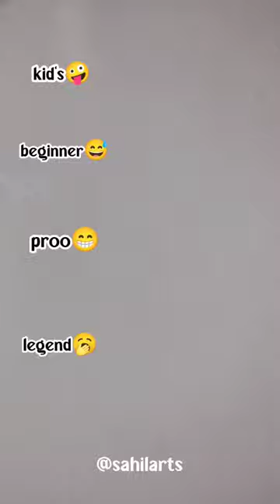menggambar Dolfin drawing 🤯😱😳